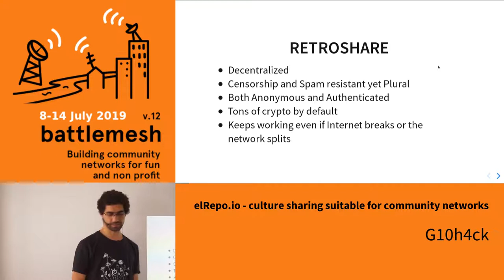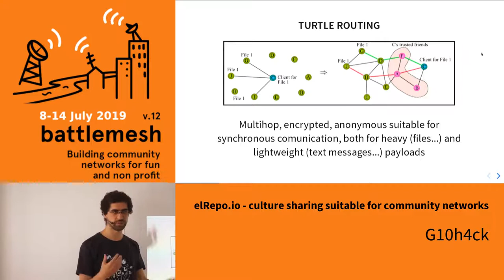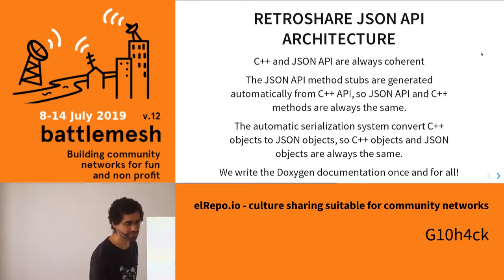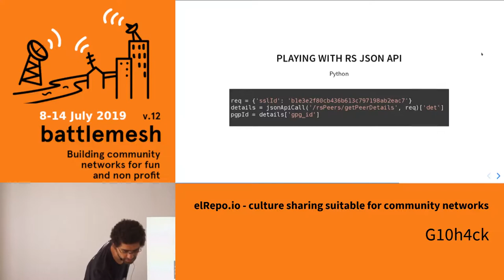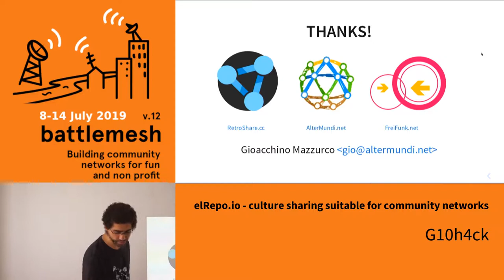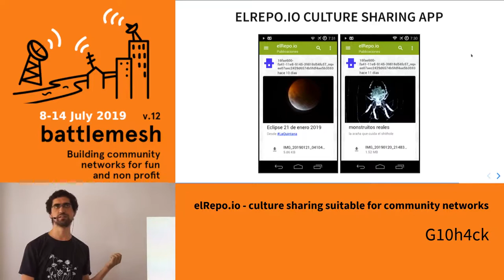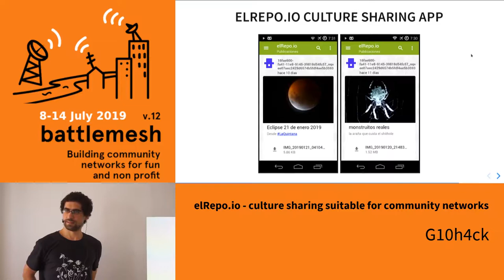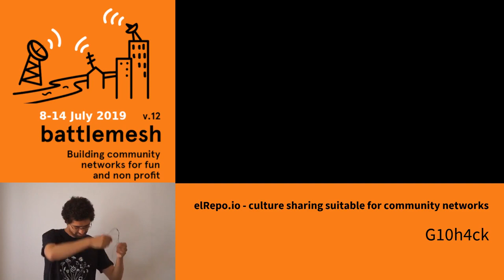elRepo.io - culture sharing suitable for community networks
We are developing a decentralized repository of culture, that allows the publishing and sharing of content in an organized way, suitable for audio, video, text and other formats. It will allow communities to share culture in a lasting way, prioritizing local exchange \(don't need global Internet connection\) without losing the ability to reach a global audience. In the talk I'll present the current status of elRepo.io development, where we are heading, how to use it as user, how to use it as developer \(JSON API\) and how to contribute to the development.